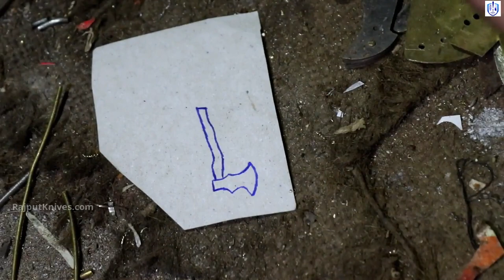Mini Axe making from full Brass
In this video, we are making mini axe from full Brass.It is handicraft miniature diy Axe.
It is beautiful golden minecraft used for toy ,keychain and  decorative Jewellery. It is handmade  axe with basic tools. It is overall length is 4.5cm.

We are making every custom axe design example (Throwing axe, Felling axe, Splitting, Broad, Diy axes, hatchet ) everything according to customer demond with custom materials.
if you want to watch a next video about any topic than please tell me in comment. i appreciate your cooperation..